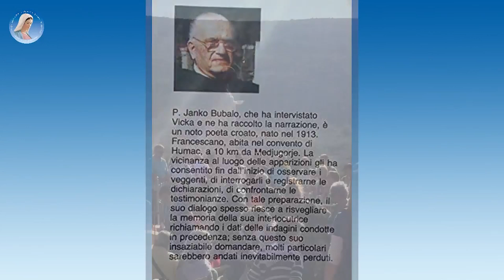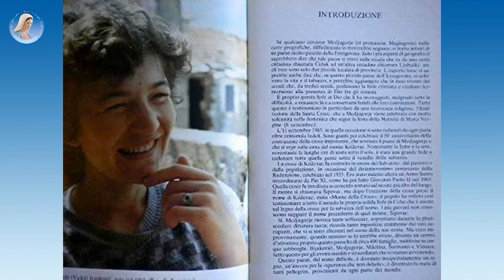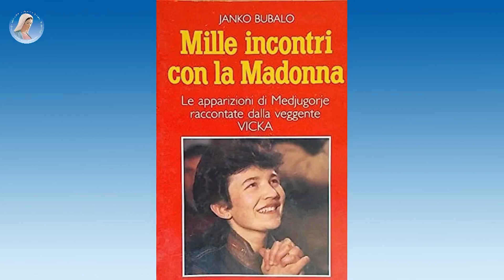〽️🌹SPECIALE POMERIGGIOINSIEME 〽️🕊️ MEDJUGORJE: I PRIMI GIORNI DELLE APPARIZIONI 〽️🌹🕊️ parte 11